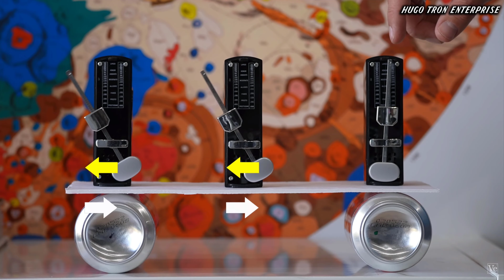Synchronization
From Roman & Latin Shores to Cosmic Doors Led by @HugoTron

Tron Civilization is on a mission to forge a new era of technological excellence and exploration. Drawing from the rich legacy of Latin and Roman heritage, our vision is to elevate South America into a global tech superpower and expand our reach to the stars.

Tron Civilization Bitcoin Wallet: bc1qkgjgaw0wsryc2ptyq9a6er7384qetjfs64wcgf
Tron Civilization Ethereum Wallet: 0x49D444477C86fc776C967BC3aA08188c497A432C

This video is About:
Youtube Rumble Learning Education Learn Everyday Data Research New Things Learn Today Mentality Truth The Truth Tron Civilization Growth Creativity

Uploaded by: TRONCIVILIZATION